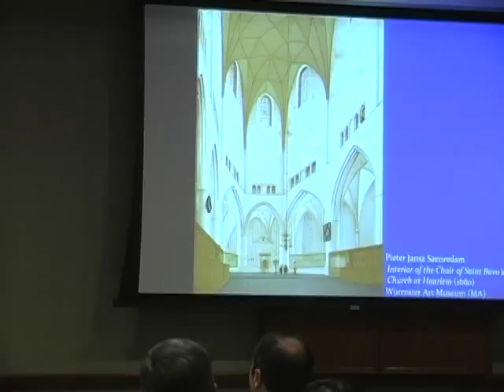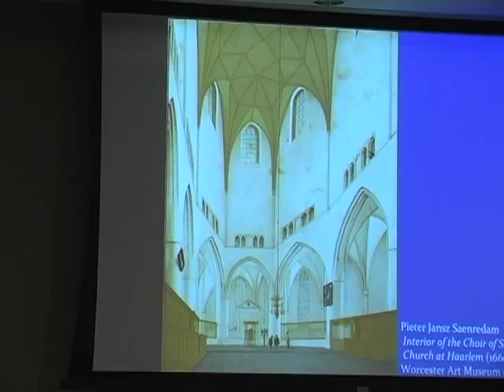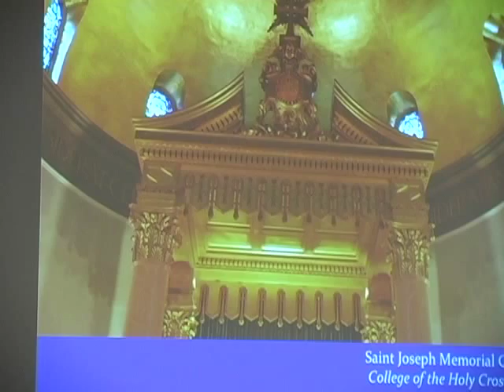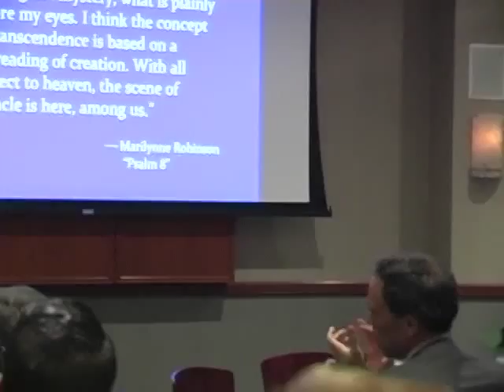A Funny Thing Happened on the Way to Law School by Timothy O'Brien, S.J.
This lecture by Timothy O'Brien, S.J. was about Jesuit higher education and its role in helping an individual find his or her vocation.